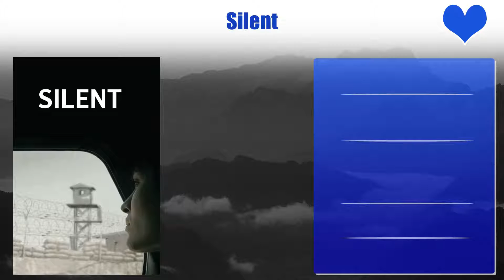Belcim Bilgin Top 10 Movies | Best 10 Movie of Belcim Bilgin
Top 10 Movies of Belcim Bilgin

Find the list of movies by Belcim Bilgin you can find more information, movie trailers, posters, reviews, youtube links in below link.

Pl. Comment down your favorite movie of Belcim Bilgin